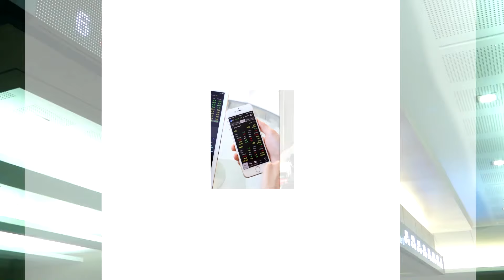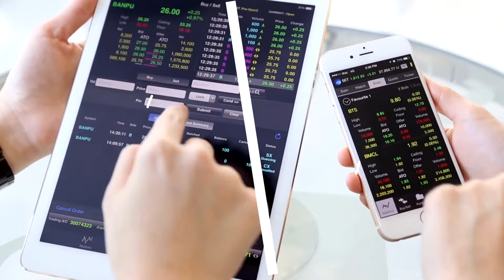บริหารพอร์ตหุ้นรายย่อย สไตล์ KTBST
แม้หุ้นไทยจะมี Fundflows ไหลเข้าอย่างต่อเนื่อง ขานรับทิศทางดอกเบี้ยขาลง การได้คณะรัฐมนตรีชุดใหม่ แต่ภาพความผันผวนของตลาดหุ้นรายวัน ทำให้ช่วง 1 สัปดาห์ที่ผ่านมานี้ นักลงทุนรายย่อยจะให้ความสนใจหุ้นขนาดกลางและเล็ก (Mid-small Caps) มากกว่าหุ้นขนาดใหญ่ (Big Caps) เกิดอะไรขึ้นกับตลาดหุ้นไทย แล้วรายย่อยอย่างเราๆ ควรจัดพอร์ตลงทุนอย่างไร
งานนี้ CEO หนุ่มหล่อ ค่ายเคทีบี (ประเทศไทย) ขอใช้เวทีหุ้นหมีบอก เปิดเคล็ดลับวางกลยุทธ์ลงทุนระยะสั้น ส่งต่อข้อมูลให้กับรายย่อย